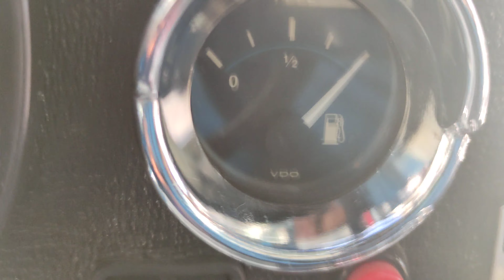dina olímpico 12 voltios pasándole corriente a irizar 24 voltios